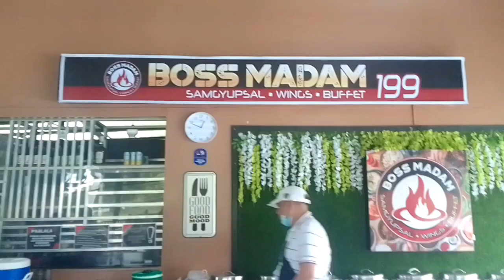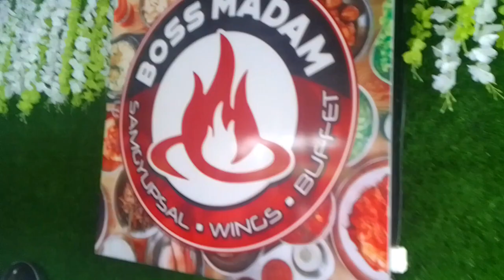My Sister's Birthday Celebration || boss madam samgyupsal || Unli buffet